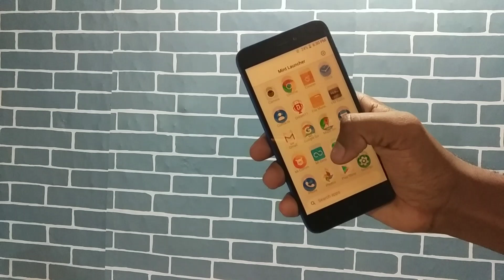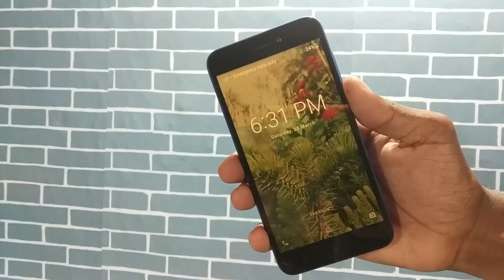Redmi Go Review ! Paisa Barbaad Mat Karo !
Dosto Me Es Video me Redmi Go ka Full Review Diya hu 10 Din Use korne ka Bat. Or A mera Honest Opinion ha. To Video ko last tak jorur Dekna. Umit ha A Video Apko Pasand Ayegi. Ager Video Achha Lakta ha to Like korke jana.

Video Topic:-
Redmi Go full Review
Redmi Go full Review After using 10 Day Later
Redmi Go Don't Buy After 10 Days
Redmi Go pros & Cons